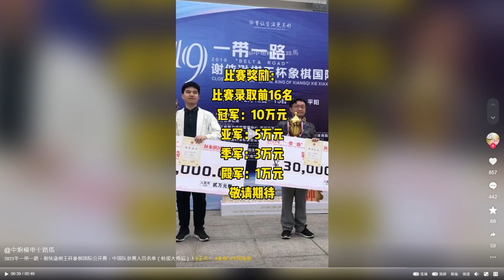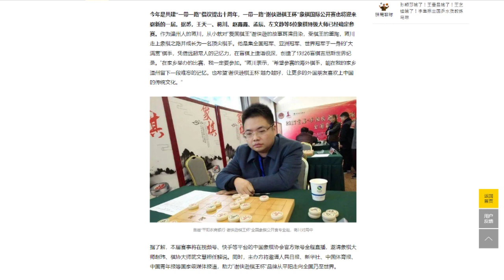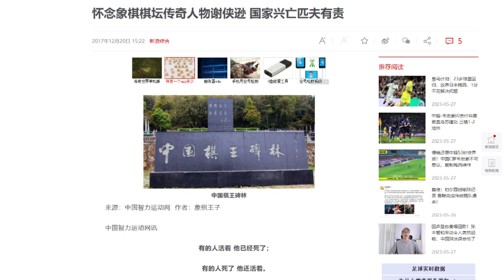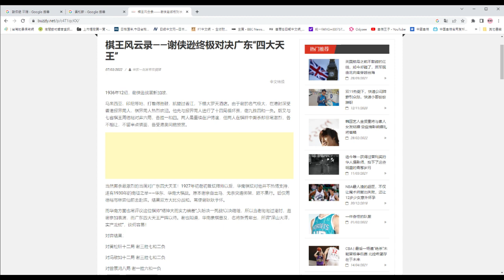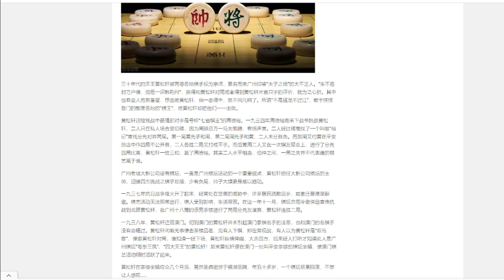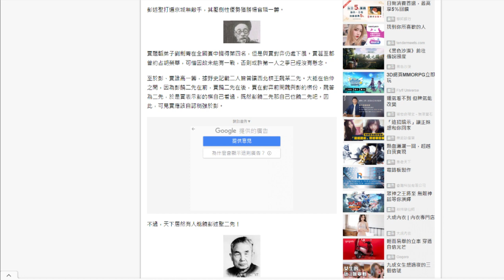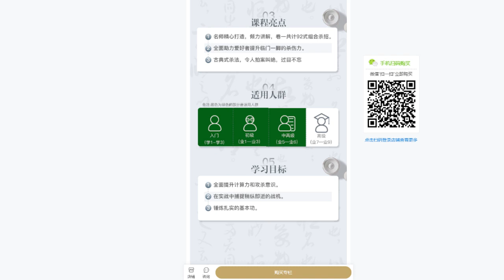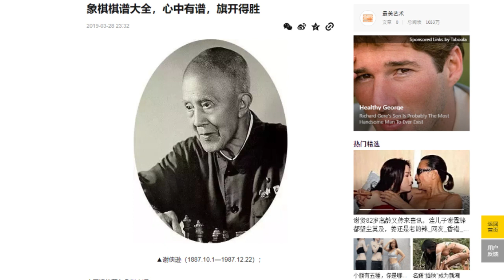謝俠遜杯棋王賽